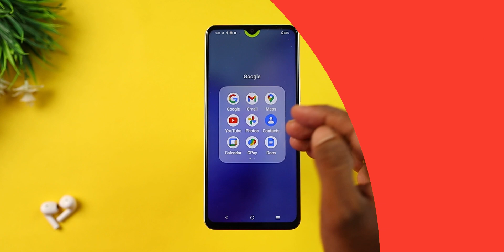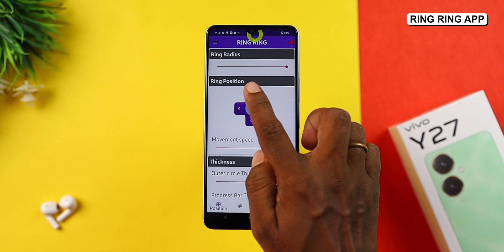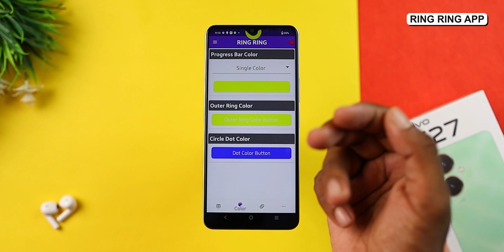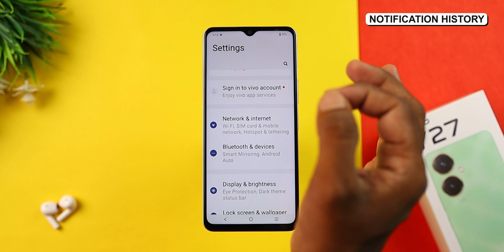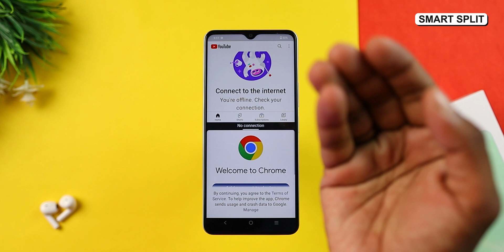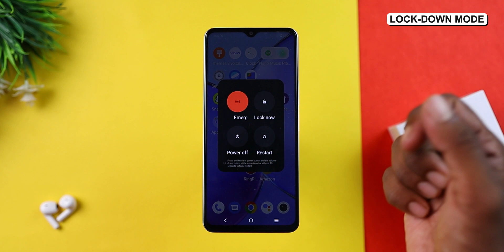Vivo Y27 Top 50+ Hidden Features | Vivo Y27 tips and Tricks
vivo y27 top 50+ Features ke bareme bataya hu. Honest Opinion Diya hu Dosto. Video last tak Jorur Dekna Dosto🙏🙏.

Video Topic :-

vivo y27 camera Tips & Tricks
vivo y27 Tips and Tricks
vivo y27 Tips & Tricks in Hindi
vivo y27 camera Top Features
vivo y27 hidden features Hindi
vivo y27 camera best features
vivo y27 special features
vivo y27 camera top 10 features
vivo y27 camera features
vivo y27 Tips & Tricks
vivo y27 Top Features
vivo y27 tips and tricks Hindi
vivo y27
vivo y27 tricks & tips